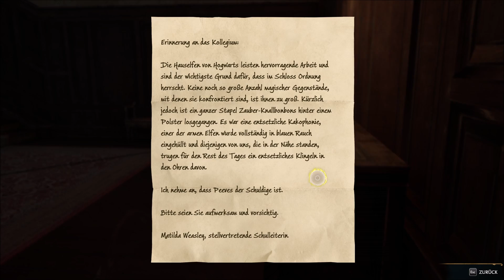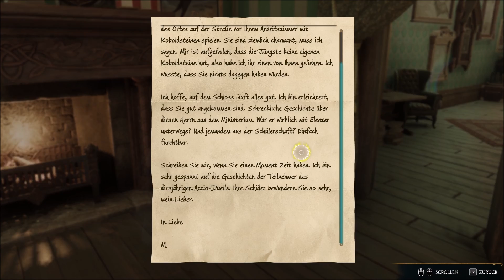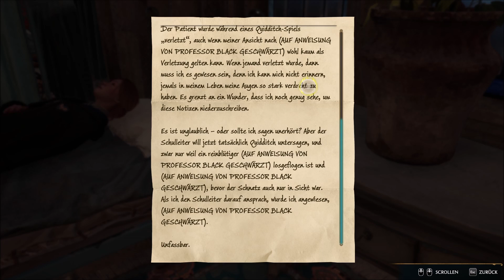Hogwarts Legacy deutsch | Game Play 🧙‍♂️ Folge 25 - Den Lehrerturm unsicher machen 🌙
Hogwarts Legacy German Deutsch Let´s Play by Laftys crazy World

Ist es wirklich so gut wie erwartet? Vielleicht noch besser? Ich stürze mich in die magische Welt und nehme euch mit. Ich bin gespannt was uns alles erwarten wird.
Es startet hiermit eine weitere let´s Play Reihe auf meinem Kanal diesmal mit einem untypischen Spiel. Auch ohne Selfcam aber mit besserem Audio-Setup 😉